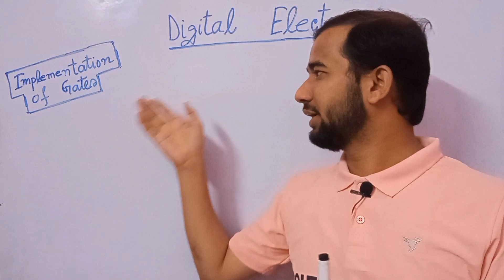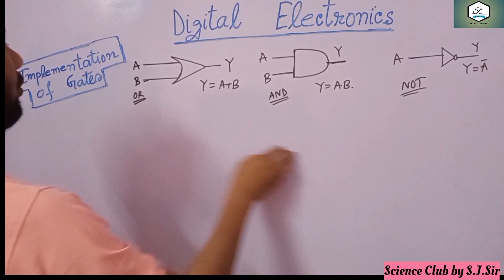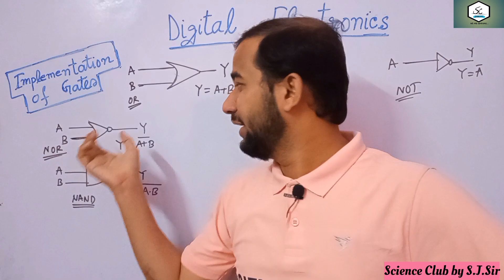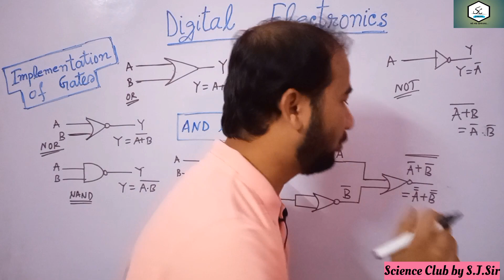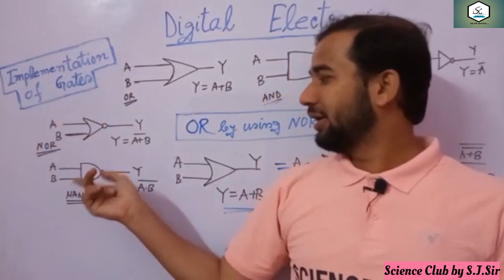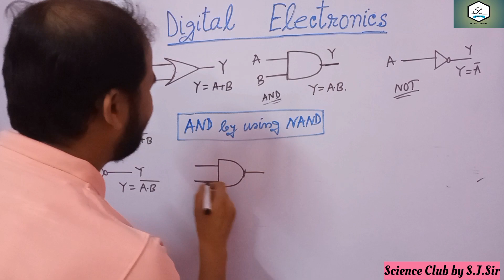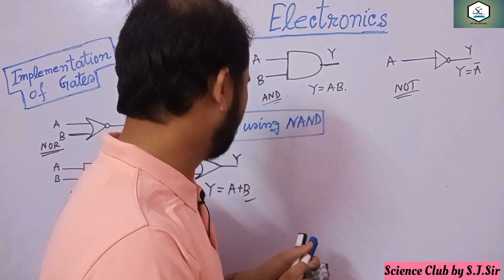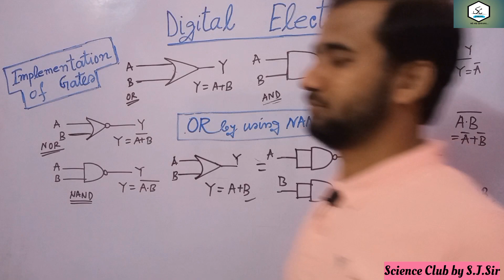Implementation of basic gates by universal logic gate || Digital Electronics|| S.J.Sir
Implementation of basic gates
Science club by S.J.Sir
NAND and NOR as universal logic gate.